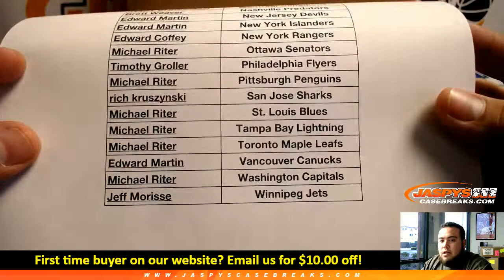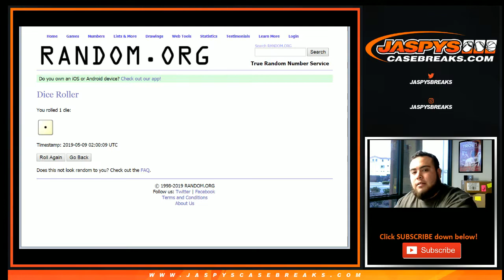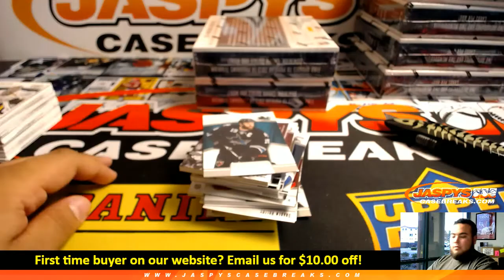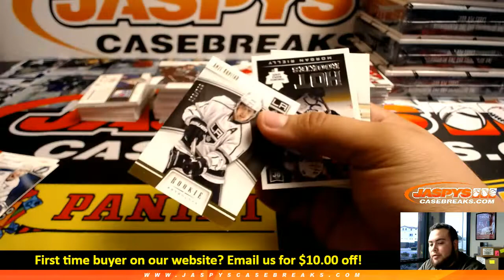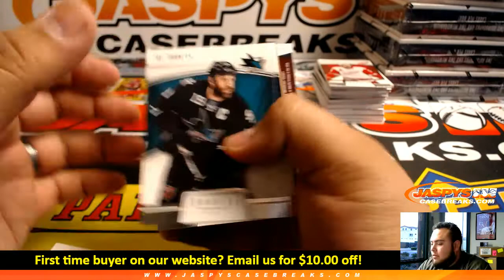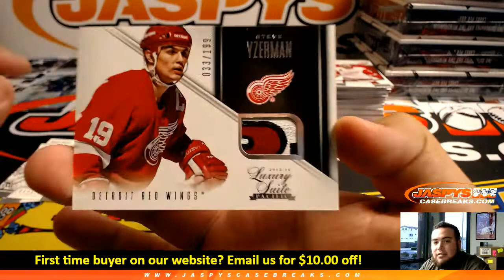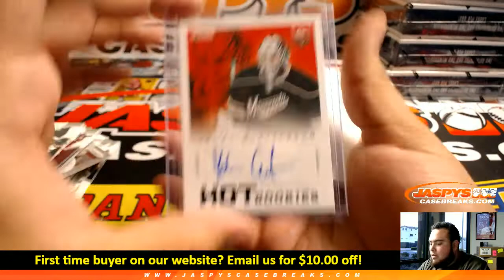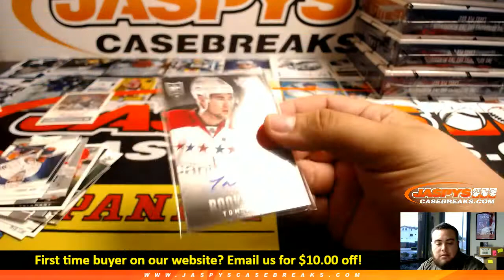5/8/19 - 2013/14 Panini Anthology Hockey 4-Box 1/3 Case Break #1 EBAY